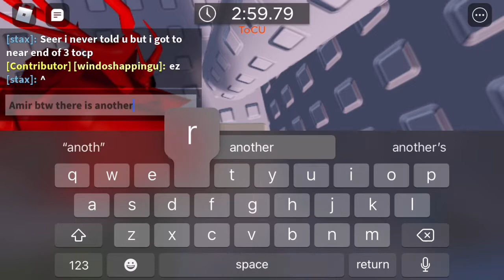Tower of Cloudy Uprise - AToS Realm 2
Another’s Towers of Stupidity is a JToH fangame that’s is very good. The towers in this realm is outstanding and I’ll do videos on most of them.
People find this fangame bad due to the first couple of areas that they made.

Video Order

Tower of Cloudy Uprise - ✅

Tower of Vast Horizons - ❌

Tower of Killbrick Hullabaloo - ❌

Tower of Nebulous Attitudes - ❌

Tower of Tranquill Strolls - ❌

Tower of Nothing Much - ❌

Tower of Odd Odysseys - ❌

Tower of Big Crack - ❌

Citadel of Swiggly Wiggly - ❌